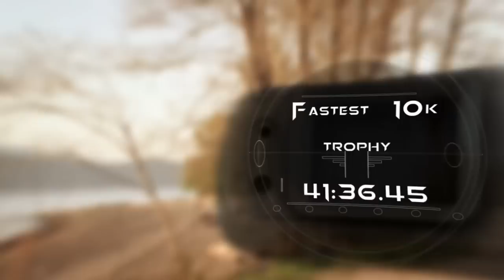Recon Jet with George Hincapie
Recon Jet delivers information instantly, effortlessly and unobtrusively via a microcomputer and high-resolution widescreen Heads-up Display. All this is mounted on a precision-engineered, fashionable pair of sunglasses on par with the best in the world.

George Hincapie is one of the most recognized riders in the world, with numerous world championships, national championships and professional victories to his credit. He rode in the Tour de France 17 times, won three US National Road Race championships, competed in a record 17 Ronde van Vlaanderen races and finished second at the gruelling Paris-Roubaix, the best ever for any American.